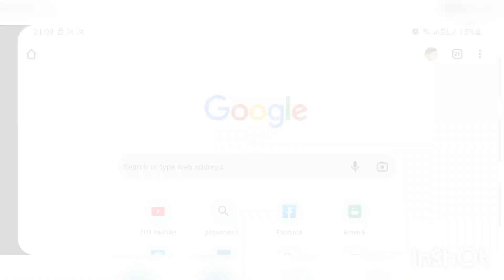මේ කරුණු ටික නොදැන ඔයා බුෆේ එකකට නම් ගිහින් වැඩක් නැහැ | Buffet in Srilanka | Sinhala vlog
Buffet එකකට යනකොට අපි Follow කරන්න ඕනෙ දේවල් කීපයක් පිලිබඳව ඔබව දැනුවත් කරන්න හිතුවා..

ඔයා Buffet එකකට යන්න බලාපොරොත්තු වෙනවනම්.. ඉස්සෙල්ලම ඔයා තෝරගත්තු හෝටලට අදාල Buffet එකේ Reviews කියවන්න.. Reviews වලින් ඔයා සෑහීමකට පත්වෙනවනම්... හෝටලයේ Hot line එකට call එකක් දීල දිනයක් වෙන්කරවාගන්න.. දිනය වෙන්කරවාගන්න අවවස්තාවේදී ඔබ සහබාගි වෙන්නට බලාපොරොත්තු වෙන්නෙ Breakfast ,Lunch, Dinner Buffet එකටද, එහෙම නැත්තම් HighTea එකටද යන වග සහ ඔබ සමග සහබාගිවන පිරිස කීදෙනෙක්ද කියන කාරනාව පැහැදිලිව සඳහන් කරන්න.. ඒ විතරක් නෙවෙයි Buffet එකේ මිල ගණන් සම්බන්දයෙන් පැහැදිලිව විමසන්න අමතක කරන්න එපා. දිනය වෙන්කිරීම් සඳහා කිසිදු ගෙවීමක් සිදුකරන්න ඕනෙ නෑ.( ඔයාට Comfortable ඕනෙම භාශාවකින් කතා කරන්න, ඒ සඳහා කිසිම බධාවක් නෑ..)

දැන් අපි කතා කරන්න හදන්නෙ Buffet එක දවසෙ ඔයා පිළිපදින්න ඕනෙ පිළිවෙත් සම්බන්දයෙන්..

Buffet එක සඳහා වෙන් කරපු වේලාවට අදාල හෝටලය වෙත යන්න.. එහිදී Buffet එක Arrange කරල තියෙන ස්තානය පිළිබඳව එහි කාර්‍යමන්ඩලය ඔබව දැනුවත් කරයි..

බොහෝ හෝටල් වල බිල ගෙවීම සිද්ද කරන්නෙ ආහාර ගැනීමෙන් අණතුරුව, හැබැයි මේක Hotel එකෙන් Hotel එකට වෙනස් වෙනවා.

Buffet Area එකට ගියාට පස්සෙ ඔබ වෙනුවෙන් වෙන් කරල තියෙන ආසන පිළිබඳව හෝටල් කාර්‍යමණ්ඩලය ඔබව දැනුවත් කරාවි..

ආහාර බෙදා ගන්න කලින්, Buffet Area එකේ ඇවිදල, තියෙන ආහාර පාන මොනවද කියන කාරණය ගැන අවබෝදයක් ලබාගන්න.. එතකොට කොතනින් Buffet එක පටන් ගන්නවද කියල ඔයාටම තීරණය කරන්න පුලුවන් ..

සාමාන්‍යෙන් ඔයාලට වෙන් කරල තියෙන ආසනයට අදාලව හැඳි ගෑරුප්පු මේසය මත සූදානම් කරල තියෙනවා.. හැදි ගෑරුප්පු වලින් කන එක ඔයාට අපහසුනම්.. ඔයා අතින් කන්න.. ඒකට කිසිම බාදාවක් නෑ. Waiter කෙනෙක්ට කතා කරල අත සෝදන්න Finger Ball එකක් ඉල්ලගන්න පුලුවන්..

Buffet එකේදි ඔයාට ඕනෑම ප්‍රමානයක්  Plates ලබාගන්න පුලුවන්.. ඒ නිසා එක පාරක් බෙදාගත්තු plate එක නැවත වරක් ආහාර බෙදාගන්න යනකොට අරගෙන යන්න ඕනෙ නෑ. නැවත බෙදාගන්නකොට අලුත් plate එකක් ලබාගන්න ඔබට පුලුවන් ..

Buffet එකේ Food Verity එකක් තියෙන නිසා හැම ආහාරයකම රස විඳින්න අමතක කරන්න එපා..

Buffet එකක් කියන්නෙ කෑම විතරක්මෙ නෙවෙයි, ඔයත් එක්ක සහබාගිවන හිත මිතුරන් සමග සතුටු සාමිච්චියේ යෙදෙමින් ආහාර ගන්න..

හැමදාම මේ වගේ Articals කියව කියව ඉඳල හරියන්නෙ නෑ.. අදම Buffet එකකට යන්න Ready වෙන්න..